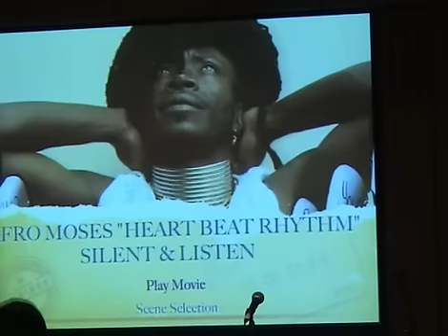1.Afro_Moses_@OperaHouse_6th_dec09_P1.mov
01.Afro_Moses_@OperaHouse_6th_dec09
Afro beat- Babies proms Live@Sydney Opera House
Soldout show-Directed by Afro Moses